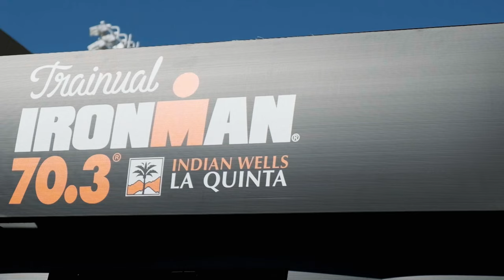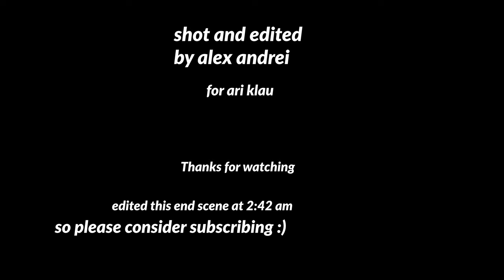Ari Klau vs The Triathlon